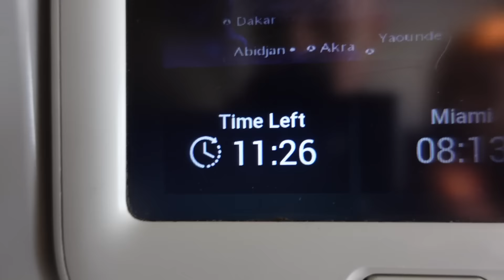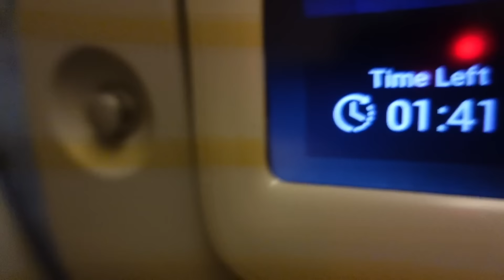Letíme VŠICHNI do AMERIKY!!!🤫🇺🇸